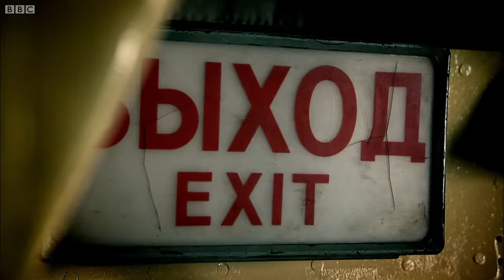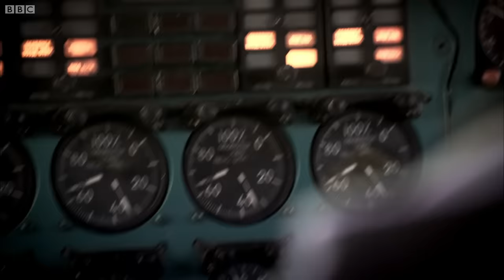The Scenic Route to Iraq | Top Gear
In the back of a Russian cargo plane, the boys discuss the cars they've bought for their road trip and get ready for landing, but end up with a rather more scenic view than expected!